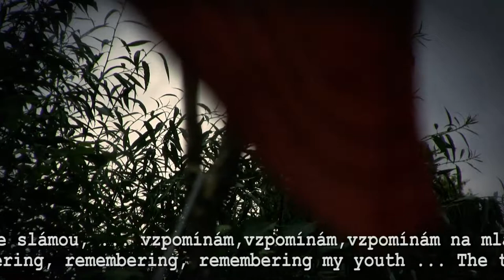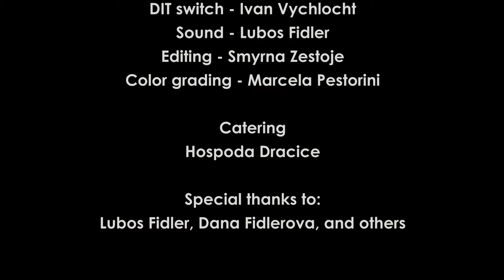"VZPOMÍNÁM" subtitled translation of JAromir Zestanic poem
"VZPOMÍNÁM" subtitled translation . Stapn Pecirka performing JAromir Zestanic poem